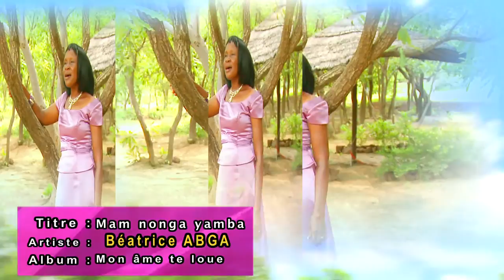Mam nonga yama Beatrice Abga